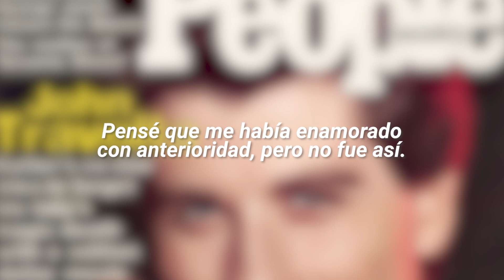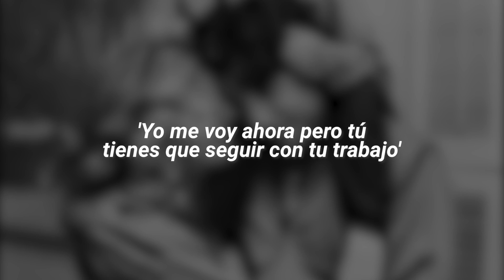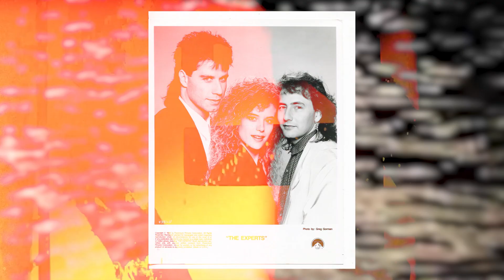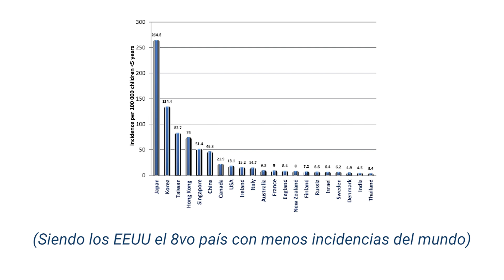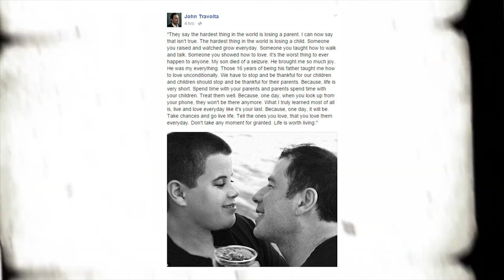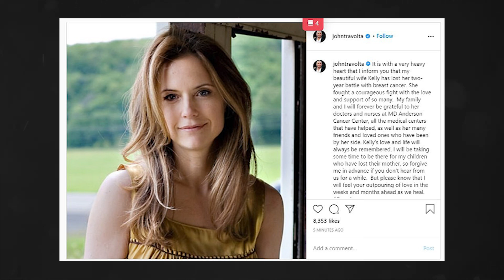Casi perdemos a JOHN TRAVOLTA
La vida de JohnTravolta ha sido una auténtica montaña rusa de emociones: de triunfar en el mundo del cine gracias a FiebreDelSabadoNoche a renacer con PulpFiction y sufrir múltiples dramas en su vida.
Hoy toca hablar de cómo casi perdemos a John Travolta.

00:00 Introducción
01:03 Diana Hyland
03:43 Kelly Preston
05:07 Jett Travolta
07:08 La despedida de Kelly
07:50 La actualidad para John